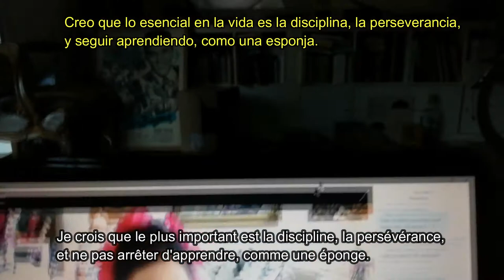Viviane Ventura Persuaders Watch Along Event Teaser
A wonderful video teaser for my Persuaders watch along event for the episode Nuisance Value,  which took place on 14th April via Zoom, with special guest star Viviane Ventura. The video was very kindly produced by Lorenzo Gomez.